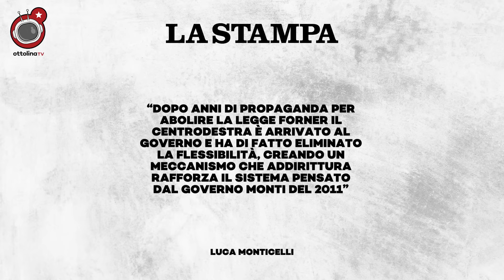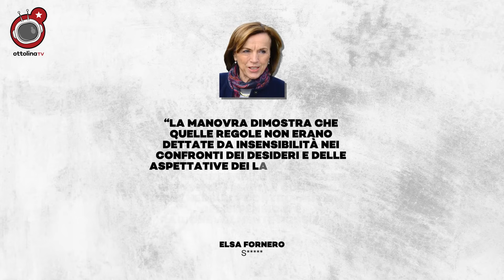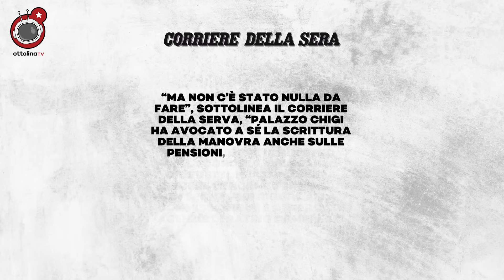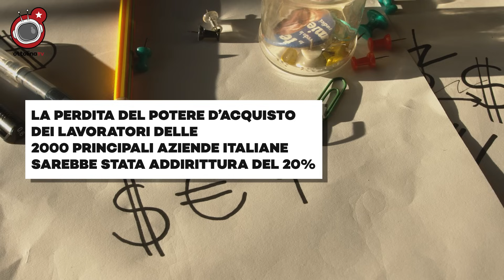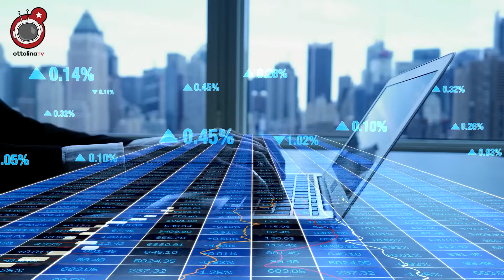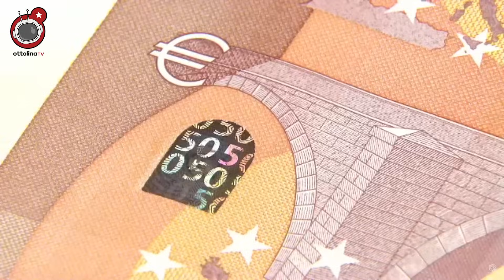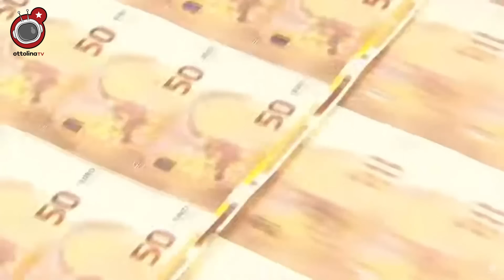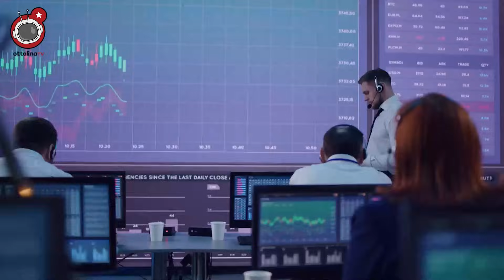FINE LAVORO MAI: se la Meloni fa l’Atlantista con le Pensioni degli altri